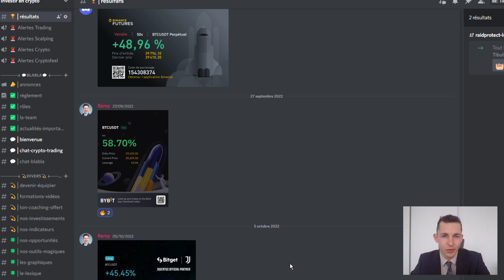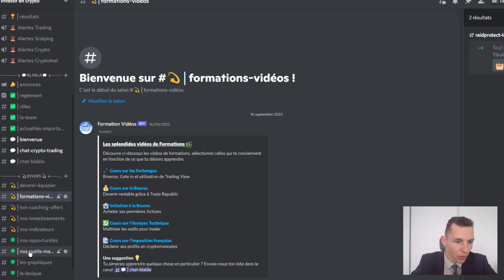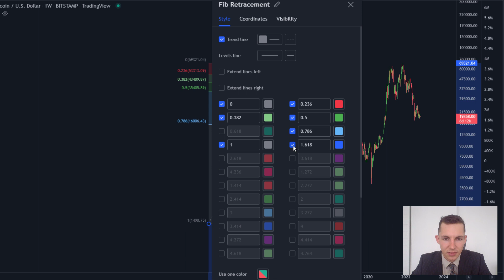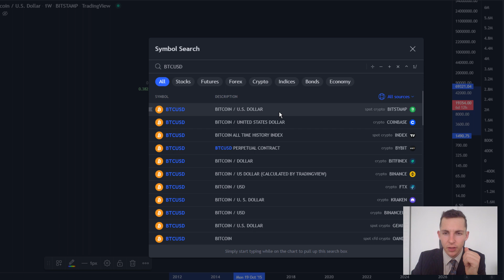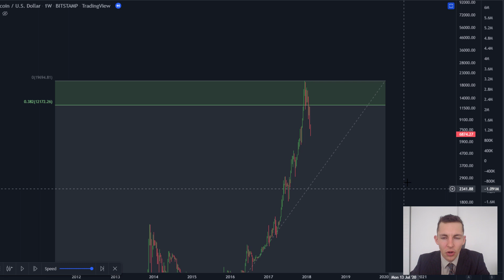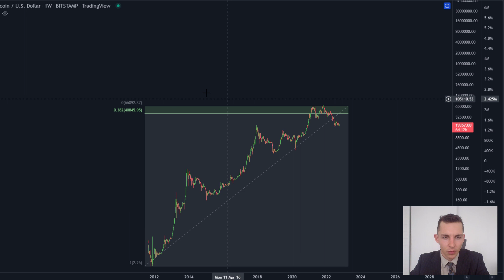Comment repérer un bear market sur le Bitcoin pour l’éviter ?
🚨 *Alertes de Trading privées* (c'est gratuit)
📚 *Formations vidéos pour débutants* (c'est gratuit)

*Utilise Bitget pour trader les crypto en Futures (comme moi).* Inscris-toi sur l'un des meilleurs exchanges du moment ✅ qui dessert du Trading de Futures, du Copy Trading, un Launchpad... et *profite d'un bonus 🔥 de 50 USDT sur ton premier dépôt*

_Investir en crypto est une chaîne d'analyse et d'actualité sur les cryptomonnaies, ici on apprends à investir dans les crypto et devenir rentable sur ce marché. Analyse technique régulière sur les cryptomonnaies Bitcoin, Ethereum, Elrond, Shiba inu...